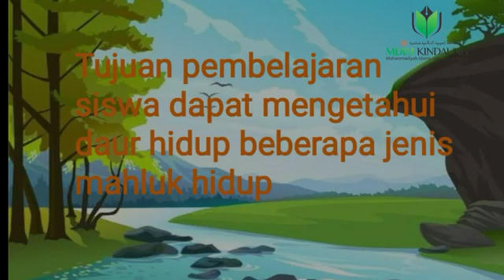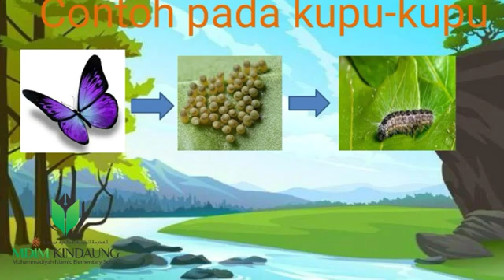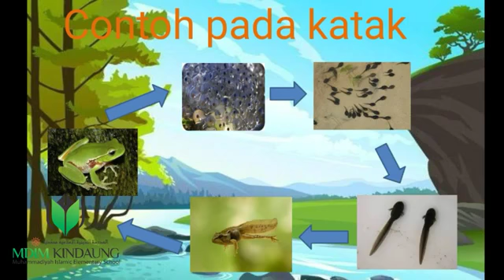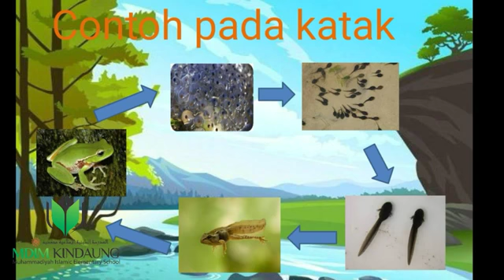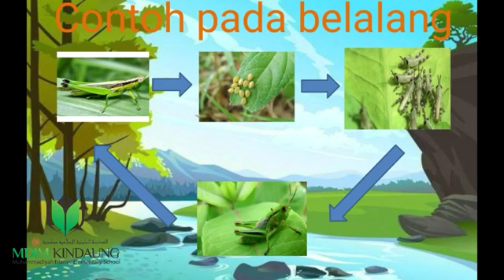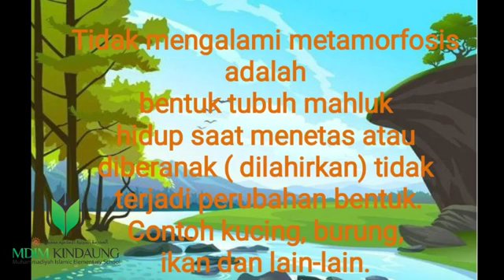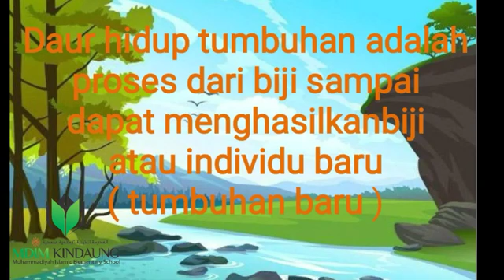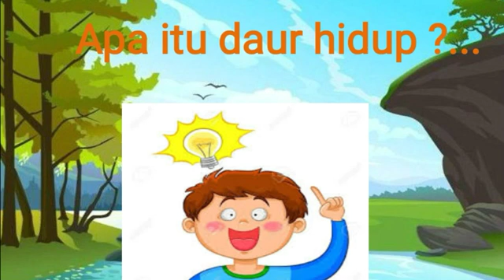IPA 4 | Daur Hidup Hewan dan Tumbuhan | ustz. Wiwi Yulianti, S.Pd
Pertemuan 05
Mata Pelajaran IPA
Kelas 4
MDIM KINDAUNG BANJARMASIN
Tema 2 Daur Hidup Maakhluk Hidup
Subtema 1 dan 2 Daur Hidup Hewan dan Tumbuhan

Oleh ustz. Wiwi Yulianti, S.Pd